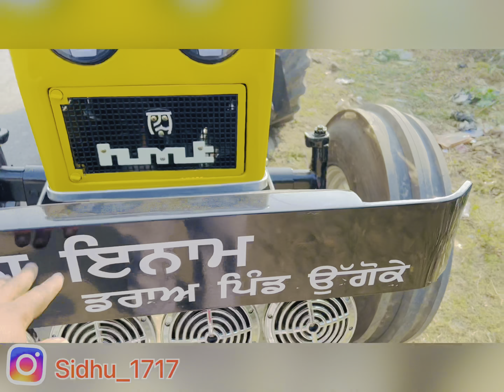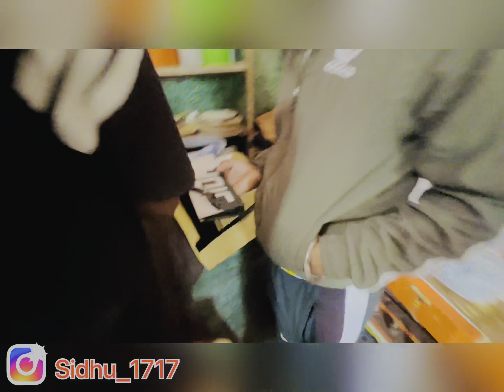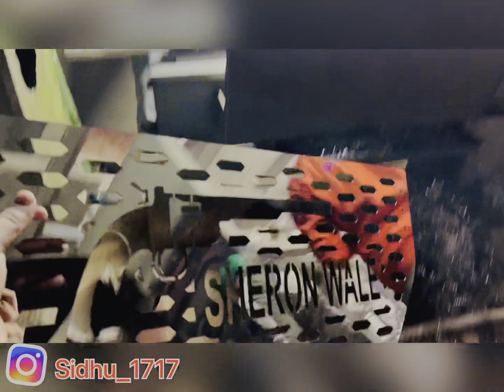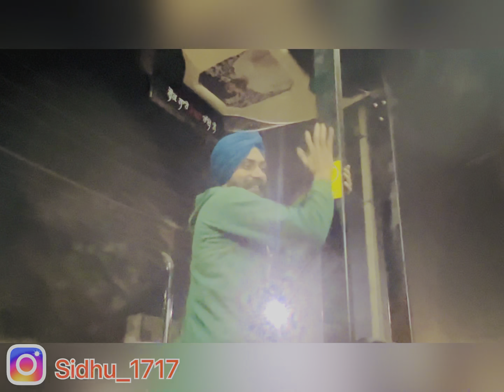Front tyr change | new Look soon | STANDARD 460 | sheron wale